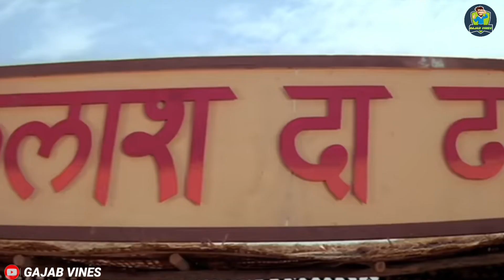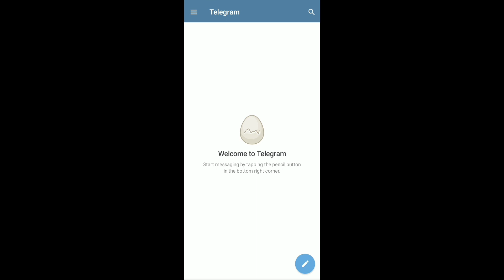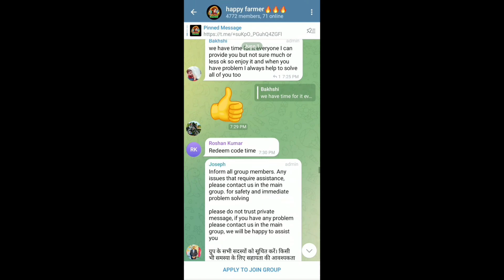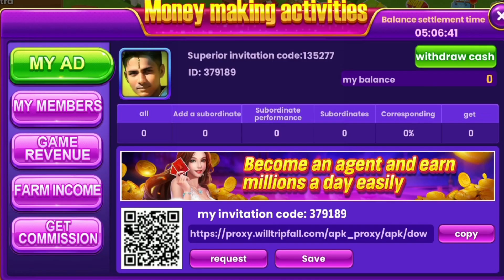PLAY HAPPY FARMER GAMES AND EARN MONEY 🤑 | HAPPY FARMER GAME KAISE KHELTE HAI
🤗 WELCOME 🤗 WELCOME 🤗

 This video  only made for fun .  please don't take seriously .  ⚠️⚠️